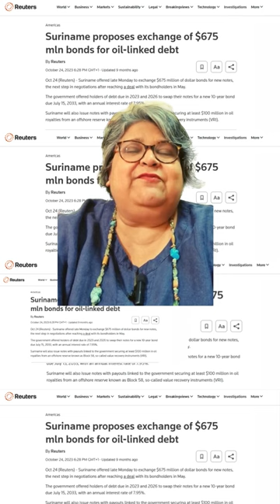IMF, Suriname and Debt - a recipe for austerity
This week marks 80 years since the founding of two huge development banks that now dominate the global response to the debt crisis – the World Bank and International Monetary Fund (IMF).

These two giants were set up by the Western powers after World War II. They were supposed to support countries in crisis and provide loans for development projects. But their increasing power, coupled with the damaging conditions they attach to their loans, has made them the target of sweeping protests around the globe.

Watch debt campaigner Sharda Ganga from Suriname, explaining the impact of IMF and World Bank lending on her country...